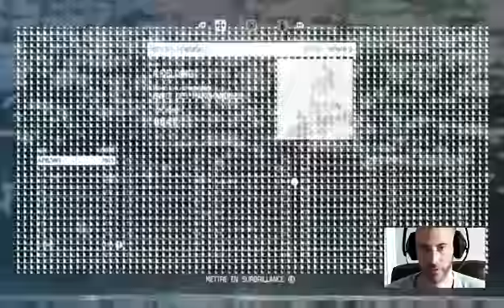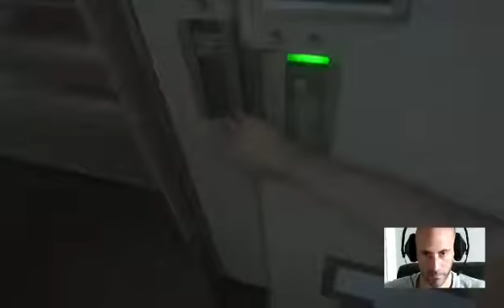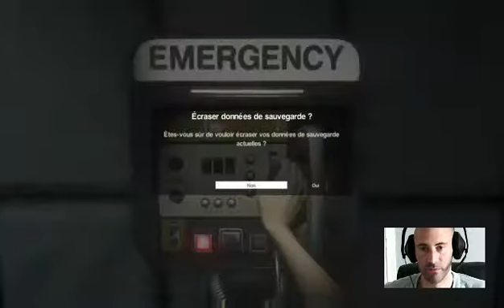Alien Isolation Walkthrough Part 2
Dans ce nouvel Ashrama Live, nous continuons à progresser (à petits pas) dans Alien Isolation (Xbox One). Flippe au programme. Comme d'hab.